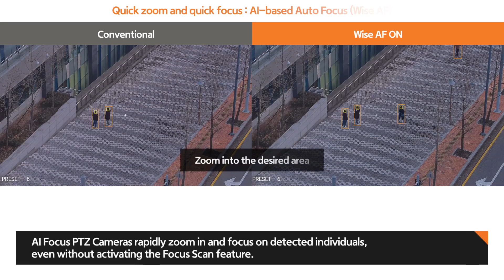AI-based Focus PTZ camera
Meet Hanwha Vision's AI Focus PTZ in action -These cameras deliver Quick zoom and focus, ensuring accurate monitoring for even the most demanding situations.